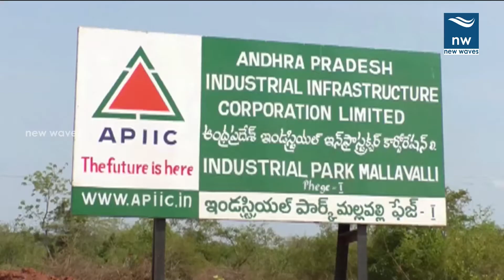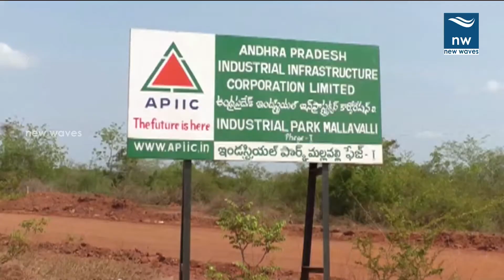రైతులని మోసం చేసిన అధికారులు | Revenue Officers Cheat Malavalli Farmers | New Waves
Watch రైతులని మోసం చేసిన అధికారులు | Revenue Officers Cheats Malavalli Farmers | New Waves